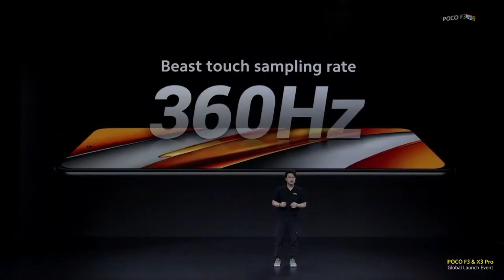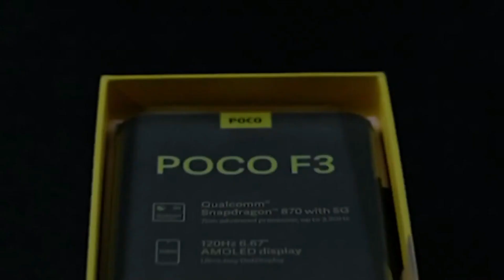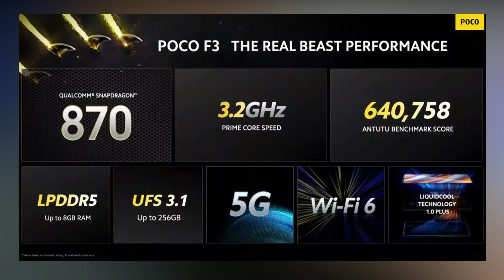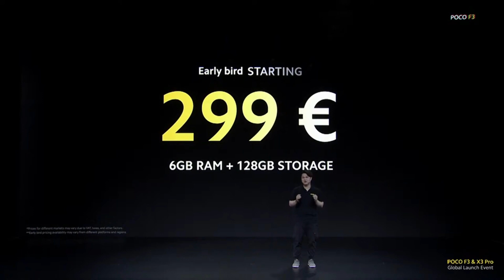Poco F3 | Redmi K40 | Mi 11 X Which one is coming in India? Poco F3 Full spec and price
Poco F3 launched in the global market. Which is going to be a Flagship killer smartphone in a mid-range budget